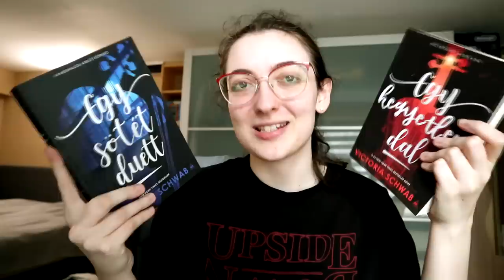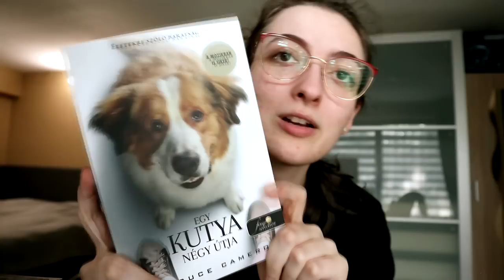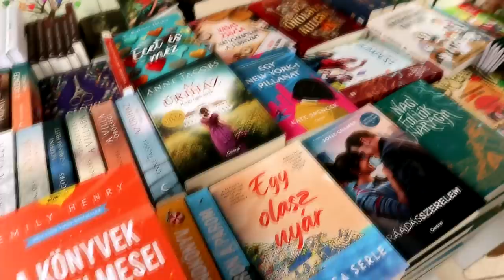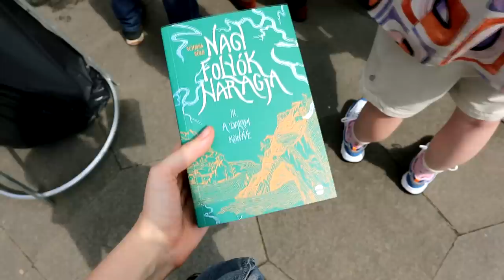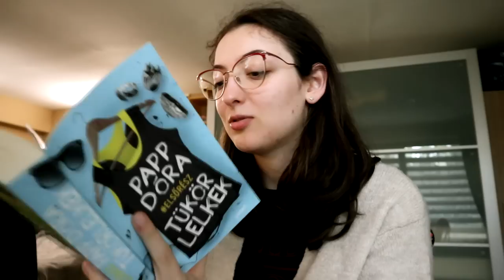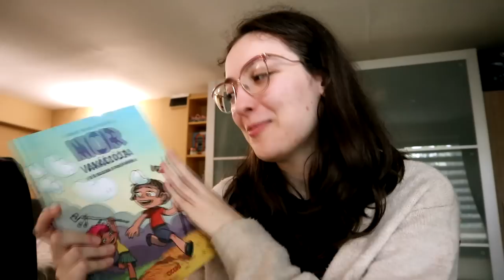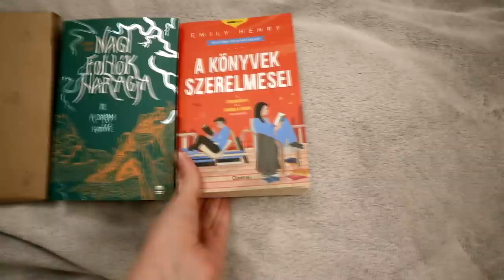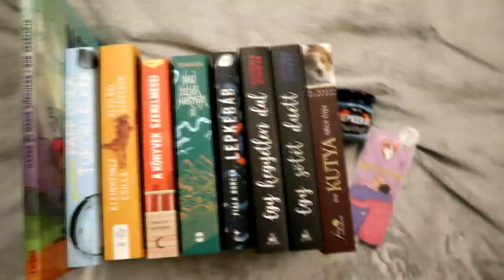94. Ünnepi Könyvhét | Vlog & Book Haul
Idén is elmentem az Ünnepi Könyvhétre, ezúttal több napon is, így egy picit hosszabb vloggal érkeztem. :)

0:00 Bevezetés & szerdai, könyvheti tervek
3:56 Lepkebáb könyvbemutató
7:06 Csütörtök
14:44 Péntek
18:33 Szombat
29:27 A teljes beszerzett kupac
31:11 Befejezés